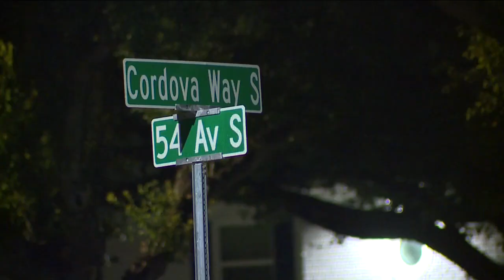How to protect your children when having legal guns at home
Over the past week, two children died in the Bay Area because of accidental shootings. Here are ways you can protect your children when having legal guns at home.